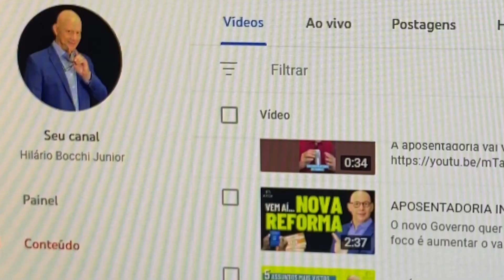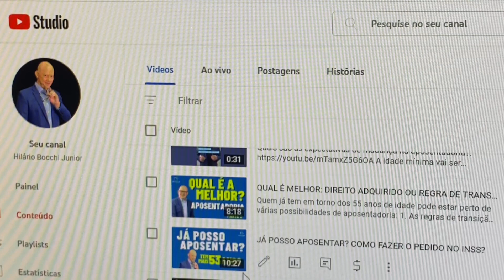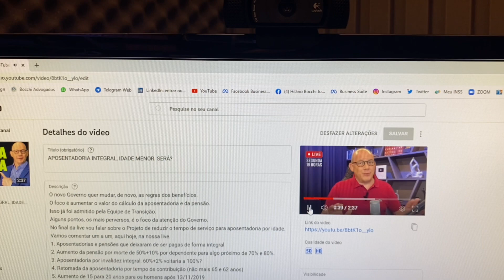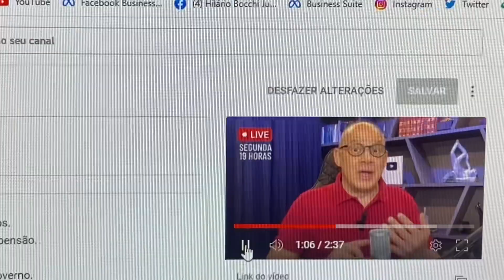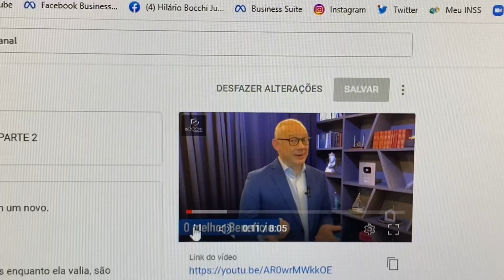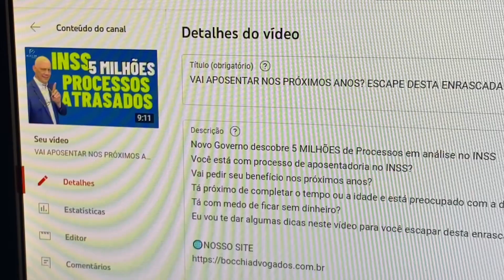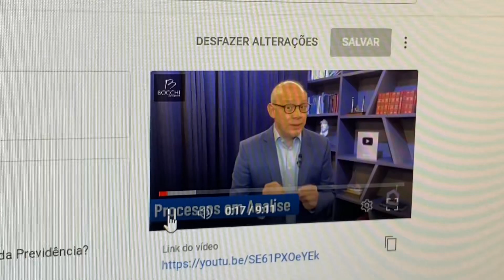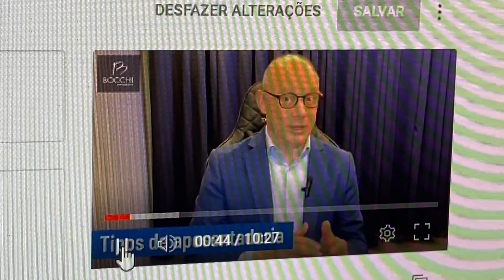NOVA REFORMA DA PREVIDÊNCIA. VEJA O QUE É E O QUE SERÁ NOTÍCIA NESTA SEMANA #37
EM APENAS UMA SEMANA A EQUIPE DE TRANSIÇÃO DO NOVO GOVERNO DESCOBRE 5 MLHÕES DE PROCESSOS PARADOS E INSINUA MUDANÇAS DA PREVIDÊNCIA, NA PENSÃO POR MORTE E NA APOSENTADORIA POR INVALIDEZ.

0:00 VEJA SE VOCÊ SE IDENTIFICA COM ESSES ASSUNTOS.
2:53 IDADE VAI DIMINUIR? APOSENTADORIA VAI VOLTAR A SER INTEGRAL?
5:03 REGRA DE TRANSIÇÃO, DIREITO ADQUIRIDO E QUAL É O MELHOR: PARTE 2 .
6:30 VAI APOSENTAR NOS PRÓXIMOS ANOS? ESCAPE DESTA ENRASCADA.
7:50 TEM +50 ANOS? TÁ PENSANDO NA APOSENTADORIA?
8:46 JÁ POSSO APOSENTAR? COMO FAZER O PEDIDO NO INSS?